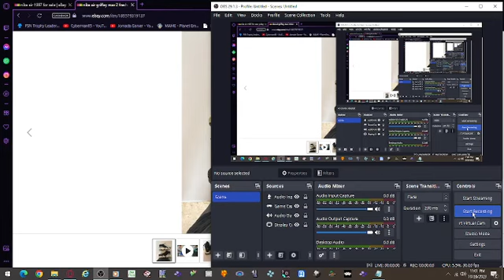nike air griffey max 2 freshwater og 1997